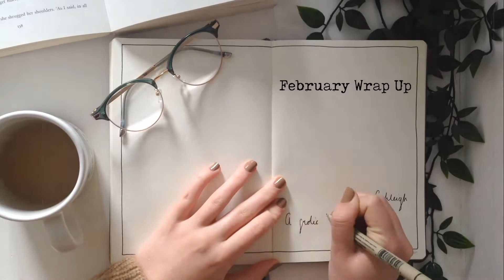February Wrap Up!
Time for another reading wrap up! I didn't manage to read as many books as usual, but that's ok - I have all summer to "catch up" after all. But I did read some good books, so here's my chat about them!